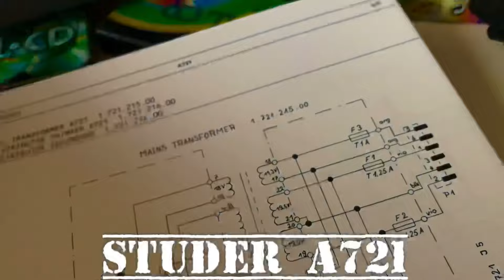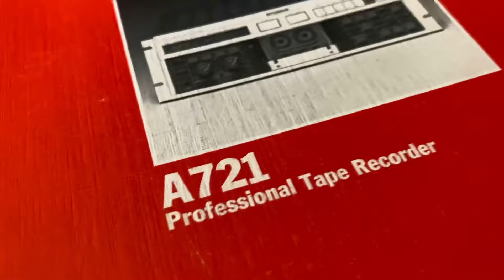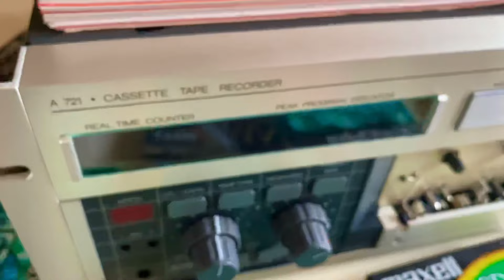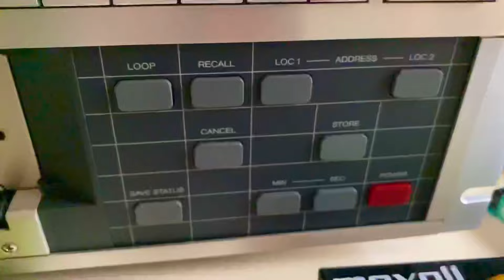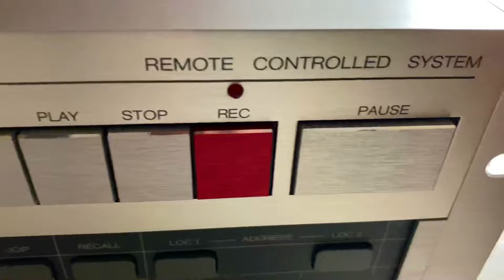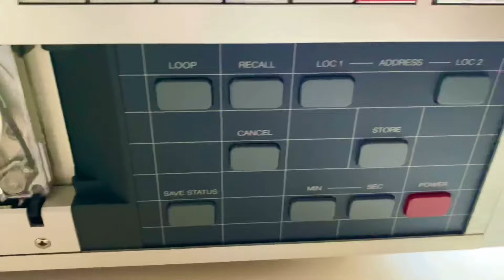Studer A 721 _ Ngọc Hà